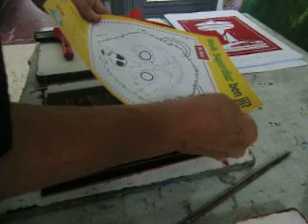printen-fase#2(kleur#2)-linosnede#8(Amel.)(LP)=101casio-CIMG8522.AVI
(uploadlijst#299) printen linosnede in tweede kleur op het atelier van Ellen aan de Nieuwerdammerkade , n.a.v. schilderij